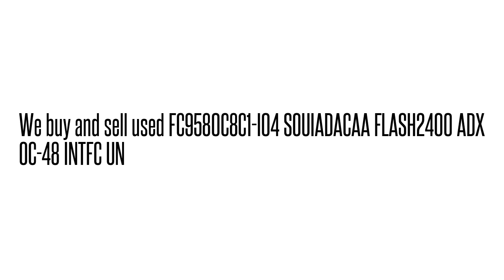FC9580C8C1-I04 SOUIADACAA FLASH2400 ADX OC-48 INTFC U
FC9580C8C1-I04 SOUIADACAA  FLASH2400 ADX OC-48 INTFC U We buy/sell used Fujtisu networking Equipment. Cash for your used Equipment.